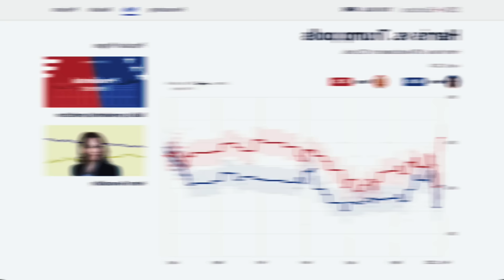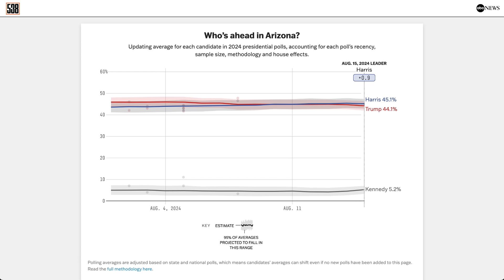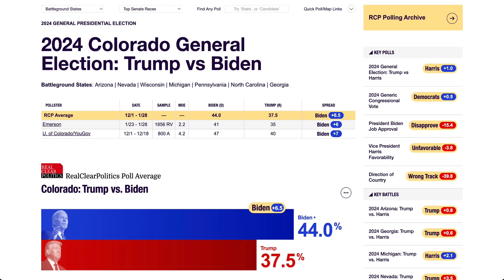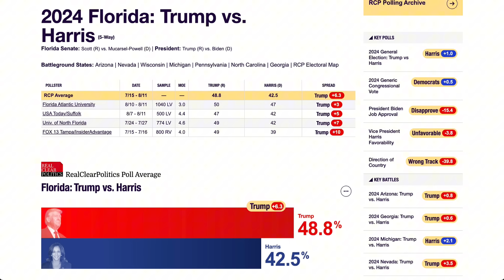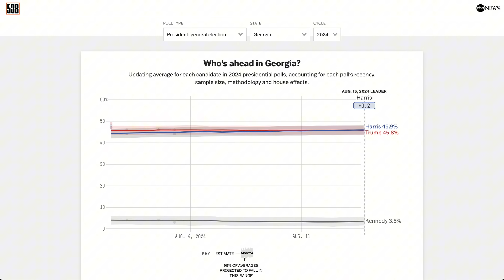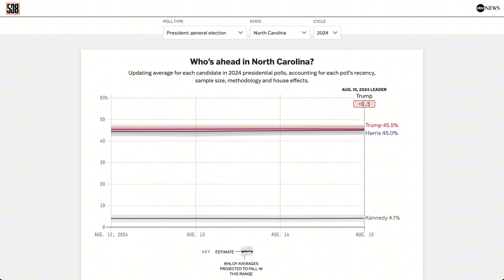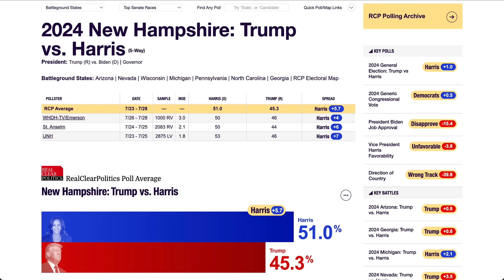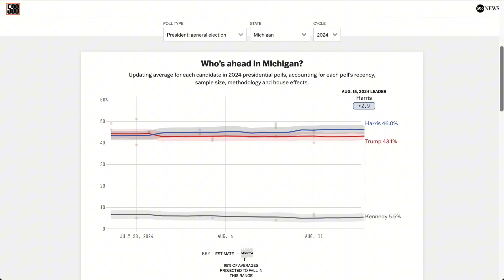2024 Election Map If The Polls Underestimate Trump AGAIN!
Kamala Harris' numbers have reached all-time highs, while Donald Trump appears to be falling behind. Across major polling websites such as 538, DDHQ, The Hill, and even Polymarket, the data all shows Harris leading. These are Trump's worst numbers this election cycle. However, longtime Trump supporters may be accustomed to such situations and understand that these numbers could be inaccurate. In a video, we will analyze the closest battleground states in the 2024 election and adjust their recent polls for historical polling errors.